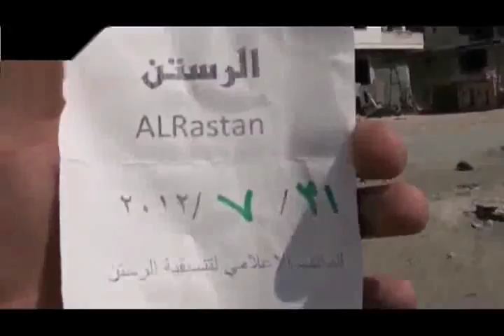شام حمص الرستن اثار القصف العشوائي العنيف ... ج3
شام حمص الرستن اثار القصف العشوائي العنيف 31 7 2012 ج3